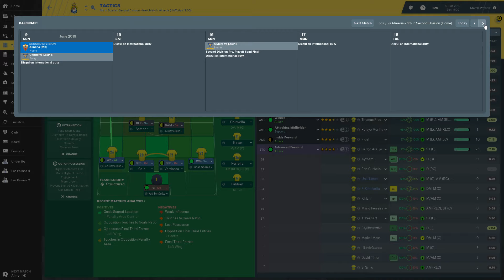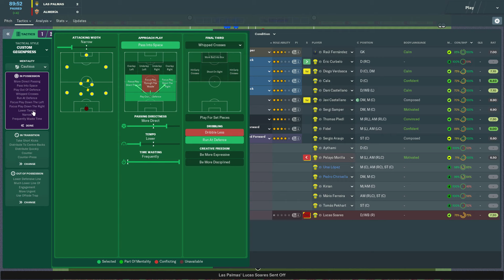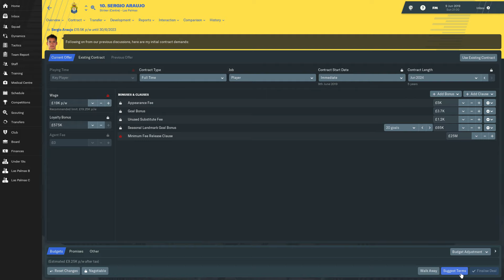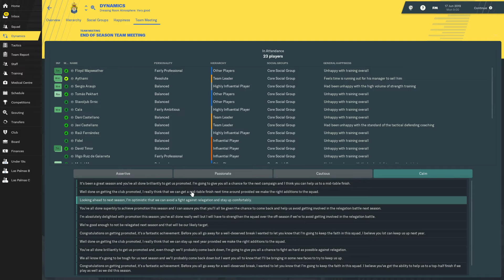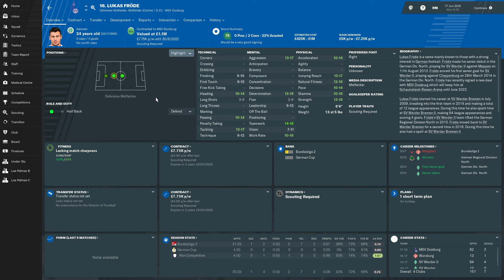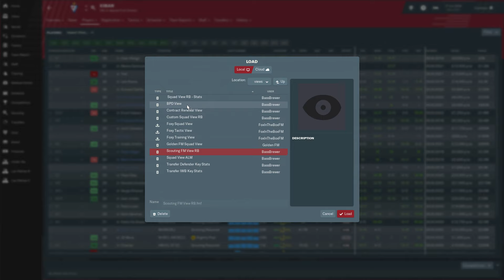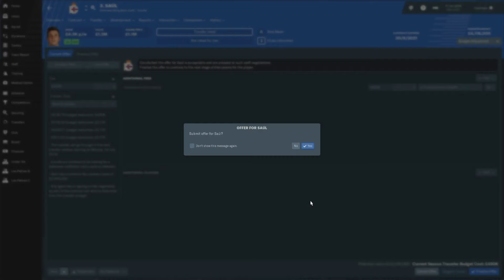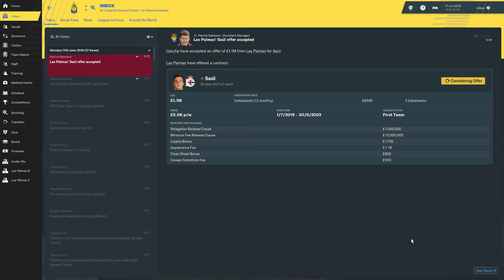FM2019 | Las Palmas Let's Play | Title Decider?!?!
After keeping up our impressive run of form can we do it on the last day of the season?